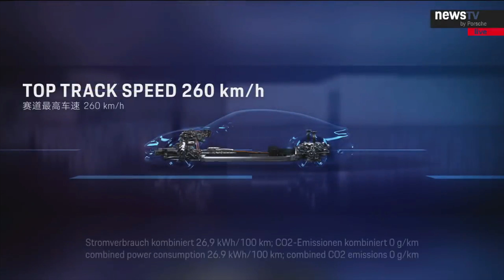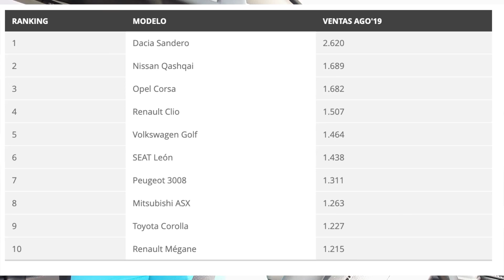Toyota Propilot para RAV4 y Corolla: Ahora tu coche puede conducir solo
Impresionante implementación para nuestro Toyota RAV4 ahora puedes instalar el hardware de Comma que te permitirá instalar Panda o Propilot para convertir tu coche en un coche con conducción autónoma 100% funcional.

Además reviso el lanzamiento de Porsche Taycan, el nuevo super deportivo de la merca Alemana con más de 700CV de potencia, una batería de 93kwh y con todo lo que podría pedir a un Tesla, más refinado, más velocidad de carga y la capacidad de conducir a su máxima potencia sin despeinarte.

Además y terminando este repaso hablo de los coches más vendidos en Agosto 2019 y el éxito de ventas del Toyota CHR y del Toyota Yaris en Europa.